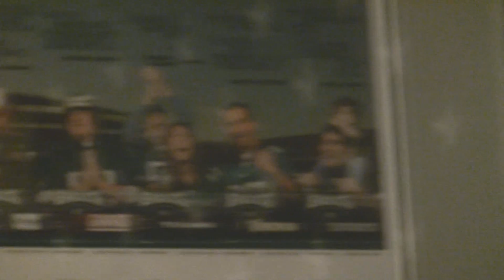Philadelphia Eagles vs Dallas Cowboys Week 11 2017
It's been a long bye week after our Eagles completely destroyed the Denver Broncos, putting up 51 points on the top defense in the league. But every week is a new week. This is a team that continues to look forward and not rest on what's been done in past weeks. And what a week to come back.
Dallas week!!!  Surprisingly, the Cowboys are sitting at 5-4 and our Eagles are 8-1.  Both teams have had injuries but the Eagles have responded better so far this season.  We can't afford to lower our guard against a desperate team looking to knock us off while keeping their own playoff hopes alive.  But its our Eagles job to close the door on their season this week and get that much closer to winning the NFC East!!  LET'S GET THIS WIN BABY!!!  GO BIRDS!!!